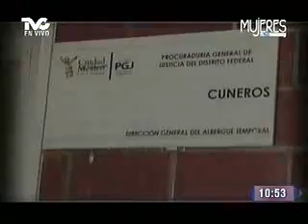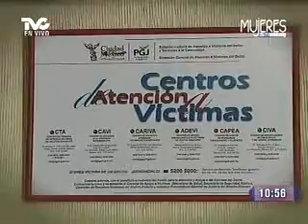Centro de estancia transitoria para niños y niñas (METVC)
MUJERES EN TVC - DE LEY